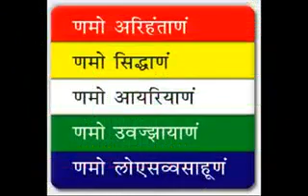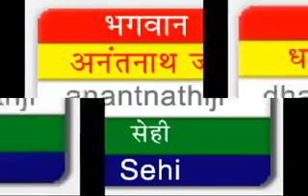Navkar maha mantra